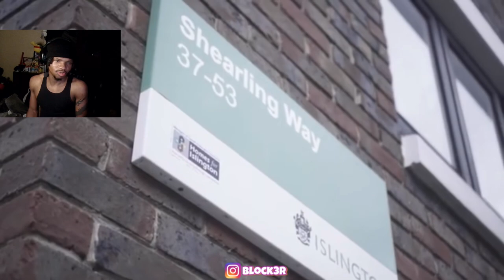#156 X ACTIVEGXNG Sixty x Workrate x Abzsav x Broadday x Suspect - No Hook UNCENSORED ‪‬(REACTION)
#156 X ACTIVEGXNG Sixty x Workrate x Abzsav x Broadday x Suspect - No Hook UNCENSORED ‪@drilltv1075‬